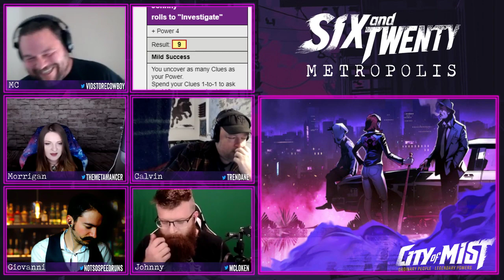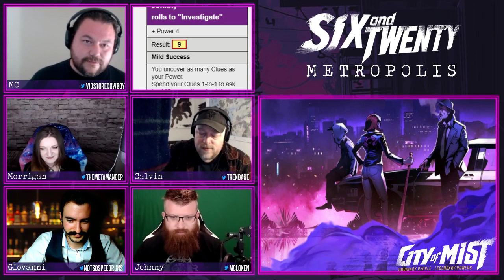City of Mist | Six and Twenty Metropolis - Episode 9: Iced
The crew investigates more about the frozen corpse, and reconvenes to discuss what they know.

Get $5 off when you buy the City of Mist Core Rulebook + PDF!
Follow on Twitter! Twitter.com/NotSoSpeedRuns

Six and Twenty is an actual play series in City of Mist run on Twitch, and a collaboration between NotSoSpeedRuns, VideoStoreCowboy, and UnmadeGaming. It is run with three crews in the same world. For the full story, check out
Also follow for updates on all things in the world!

GM/MC - VideoStoreCowboy
Giovanni - NotSoSpeedRuns
Morrigan - Metamancer
Calvin - Trendane
Johnny - McLoken

Includes music from Rob Cavallo